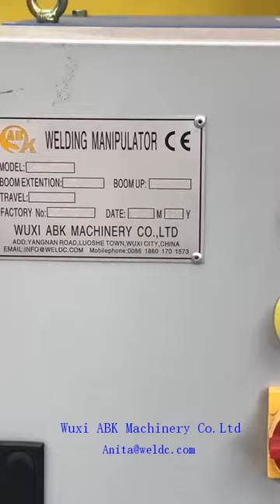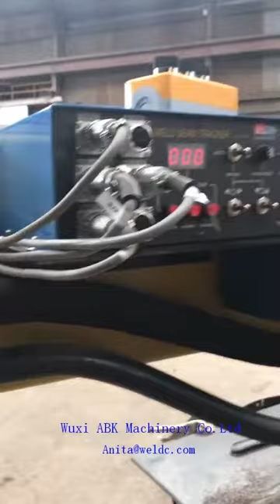welding automation positioner，welding positioner design，welding robot manipulators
Wuxi ABK Machinery Co.Ltd